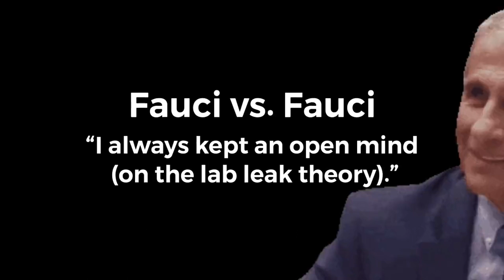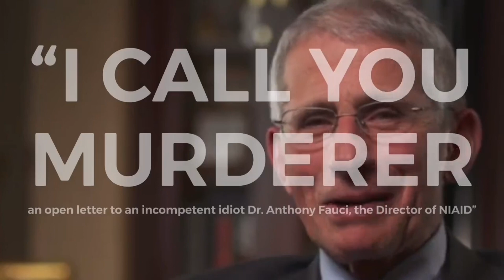Gain of Function means BIOWEAPON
00:00 The list of the sly old fox Fauci's lie.
05:39 One begets two, two begets three, and three begets all beings. Third anniversary of NFSC.